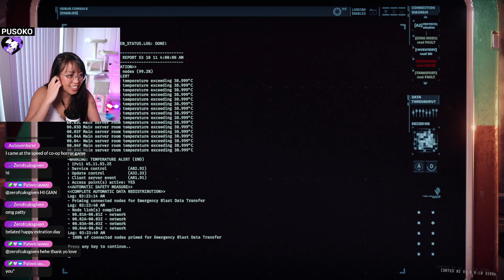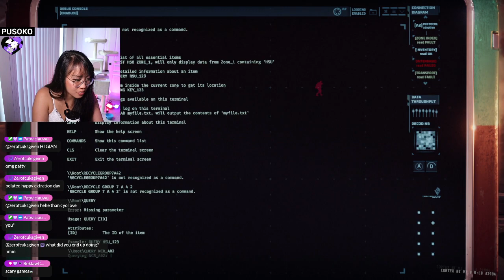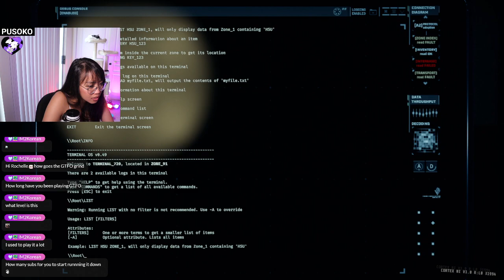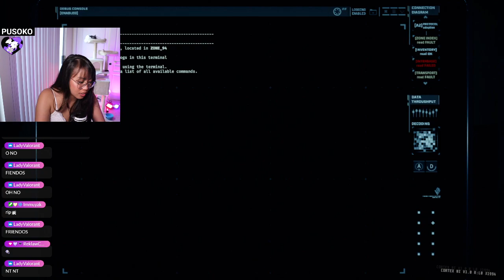HC Gaming Ariadne TV Top 1 rank Valorant day 13